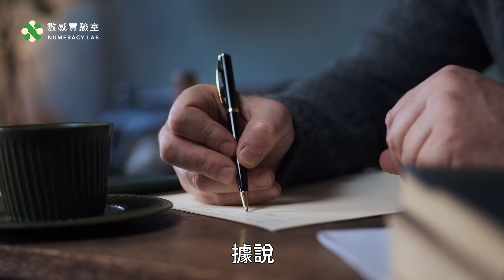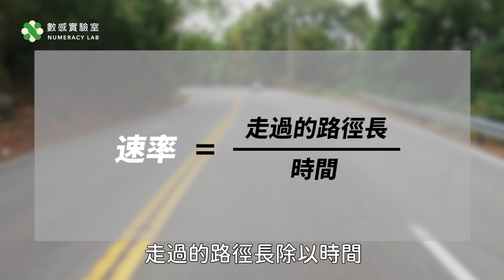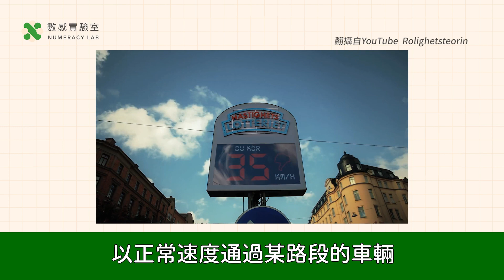數感議題│區間測速，連愛因斯坦都會答錯的難題！？【數感沙龍】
✦ 數感宇宙探索課程 — 給孩子一堂不一樣的數學課 ✦

一台老舊的車，以時速15英里爬1英里的山路，再原路折返，下山時要開多快，才能讓平均速率達到30英里呢？

先別急著說答案，這可是連愛因斯坦都答錯的難題呢！

這也是討論今天的議題「區間測速」的起點。而這個類似的概念甚至在柯南電影「引爆摩天輪」中也有出現！

究竟，區間測速是如何判定駕駛人超速。這陣子在台灣某些路段推動的區間測速，又引來怎樣的討論，跟數學又有甚麼關係呢？

快來收看今天的數感沙龍！

▽看更多有趣的影片！▽
手作救星｜DIY卡片沒靈感？教你用數學輕鬆做出超美卡片！直線近似、曲線刺繡 【數學實驗課】
數學風箏│巨大化，正四面體風箏！【數學實驗課】
數學迷宮│穿越神話與演算法，迷宮中的數學！│數學實驗課
音樂數學│吸管也能做樂器？找音階居然得用數學？feat.長號演奏家周宇婕【數學實驗課】
中秋博餅｜大人小孩都愛的中秋節活動！從博餅學機率、排列組合【數感沙龍】
切蛋糕｜正方形蛋糕切法大對決！數學家都這樣切？等周長切法【數學實驗課】
披薩救星│如何用數學聰明拿披薩？高斯絕妙定理！ 【數學實驗課】